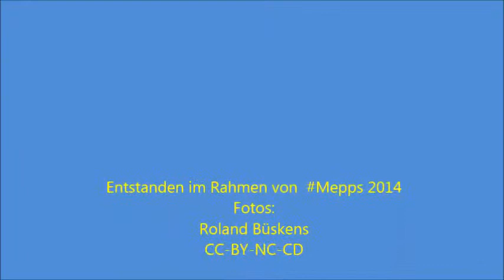Kirchenführung Digital: Roncalli Kapelle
Ein Kurzportrait der Roncalli Kapelle in Wiesbaden.
Entstanden im Projekt 90 seconds im Rahmen von

CC: BY-NC-ND